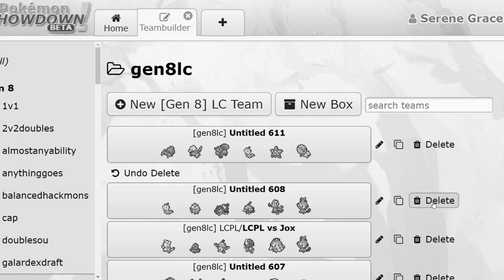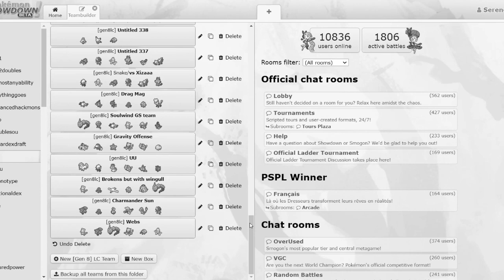I Delete All My Vullaby Teams on Pokemon Showdown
Vullaby got Banned on Pokemon Showdown. RIP
(serious video coming out soon)

also I left a secret message in the video, see if u can find it O_O